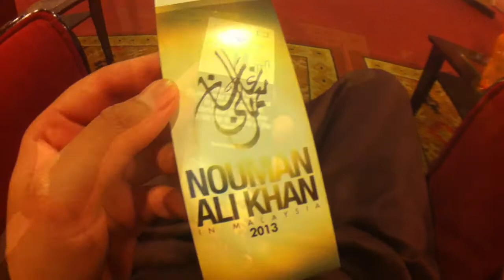Ustaz Nouman Ali Khan in Malaysia The Final Miracle @ PWTC) This is not a reording of the lecture